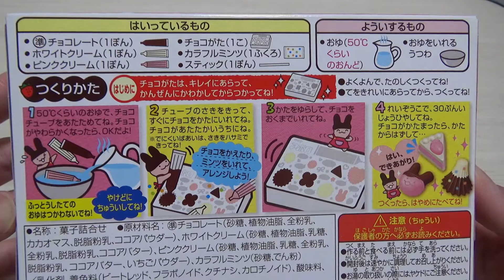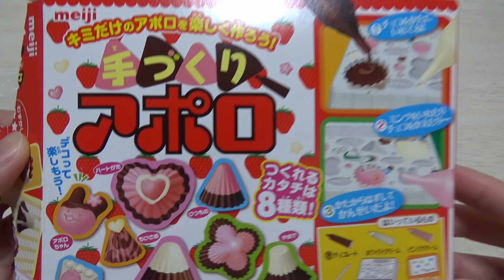Meiji Apollo Chocolate Making Kit